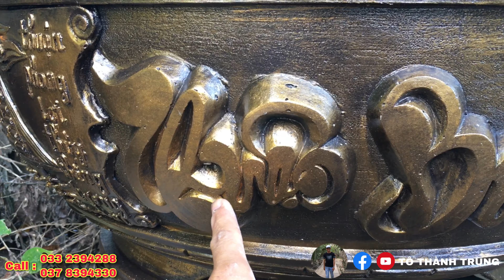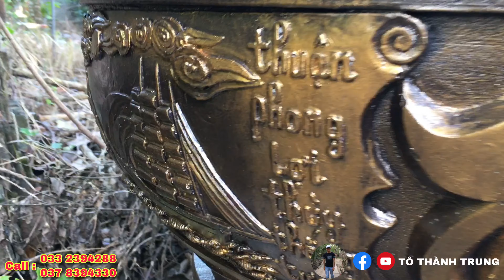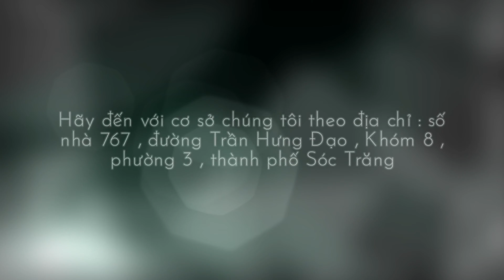Chậu 90 cm Thuận Bườm Xuôi Gió Sơn Đồng | Tô Thành Trung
Bán chậu và khuôn các loại
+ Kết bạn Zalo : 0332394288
+ Youtube : chậu kiểng Sóc Trăng
+ Địa chỉ : 767 đường Trần Hưng Đạo, khóm 8, phường 3, TP Sóc Trăng